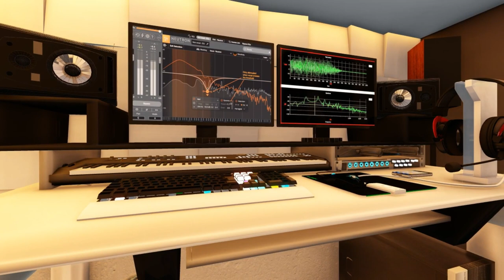MUSIC THEMED LOFT BED DESIGN FOR SMALL ROOM|CKONSEPTO|DESIGN IDEA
LOFT BED DESIGN #4 - MUSIC THEMED LOFT BED

Space-Saving Loft Bed for Small  Room with 9 sqm (3m x 3m )and 2.70 meters ceiling height.
1.50 m from floor to loft bed
1.20 m from loft to ceiling
If you want high loft you can adjust it to
1.80 m from floor to loft bed
1.20 m from loft to ceiling
total of 3 m ceiling height

If you USE/COPY this design and trying to share in any social media,
 PLEASE  GIVE CREDIT by adding Designer's Name C Konsepto together with links.

It is the simple way you could support me.***

loft bed ideas for small rooms
✔ loft bed music themed
✔ loft house design
✔ loft  music inspired
✔ loft bed gaming room
✔ loft tour
✔ loft bed ideas
✔ loft bed DIY
✔ loft house
✔ loft bed Philippines
✔ loft type house design Philippines
✔ loft design
✔ loft bed design for small room
✔ loft bed with closet underneath
✔ loft bedroom makeover
✔ loft bedroom
✔ loft bedroom ideas
✔ loft bedroom tour
✔ loft bedroom makeover Philippines
✔ loft bedroom design
✔ loft bedroom tour Philippines
✔ loft bedroom Philippines
✔ loft bedroom ideas for small rooms
✔ loft bedroom makeover aesthetic
✔ loft bedroom design ideas
✔ loft bedroom gaming setup
✔ space saving room ideas
✔ space saving ideas for home

Music Credits